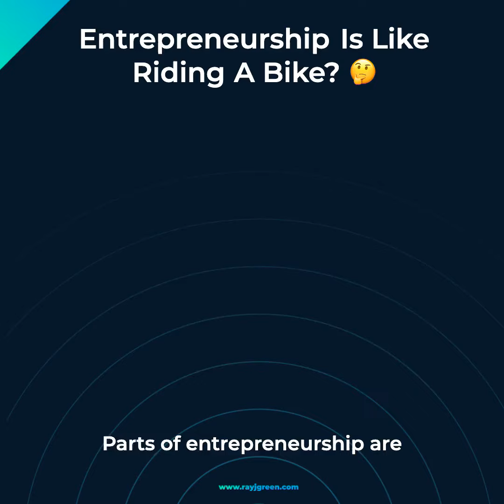Entrepreneurship Is Like Riding A Bike?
One way to kill the joy of entrepreneurship is wondering where your next client is coming from.

Lumpy revenue creates:

→ Volatility in personal finances

→ Insecurity in client engagements

→ Uncertainty in planning for your business

Here's how to exit that ride and get on the road to predictability.

Click the 🔔 on my profile to see more of my posts.